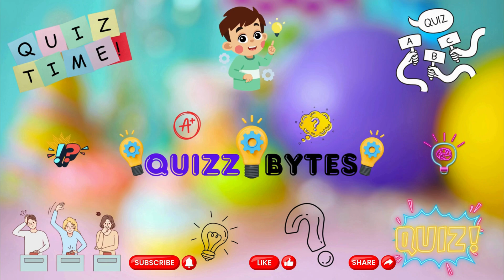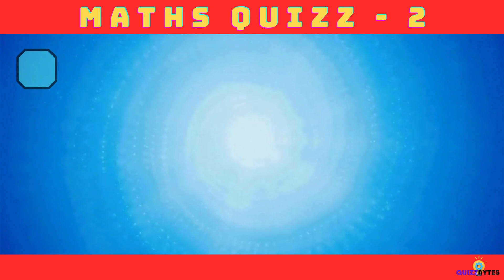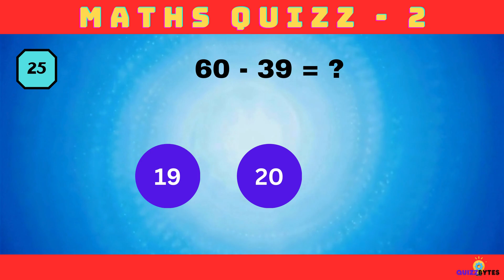🧠 Ultimate Math Quiz Challenge 🧠 | Test Your Skills Now | Quizz # 2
Welcome to the ultimate math quiz challenge! Are you ready to put your math skills to the test? In this exhilarating quiz, we'll cover a wide range of mathematical concepts and problem-solving techniques. Whether you're a math whiz or just looking to sharpen your skills, this quiz is perfect for you.

Throughout the video, you'll encounter a variety of questions designed to challenge your mathematical prowess. From basic arithmetic to complex algebra, we've got it all covered. So grab a pen and paper, and let's dive into the world of numbers together!

Don't worry if you stumble upon a tricky question—we'll provide detailed explanations and solutions to help you understand the concepts better. Plus, you can pause the video at any time to give yourself more time to think.

Remember, practice makes perfect, so don't hesitate to replay the quiz as many times as you'd like. By the end of it, you'll feel more confident in your math abilities than ever before.

Join us now and embark on this thrilling math quiz adventure. Test your skills, challenge your friends, and see who comes out on top as the ultimate math quiz champion!